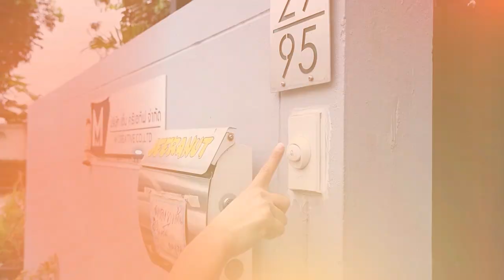ของดีแดนอีสาน - MGT49 มิสแกรนด์ระนอง รัชนีกร ประเสริฐพรศักดิ์ (บี)